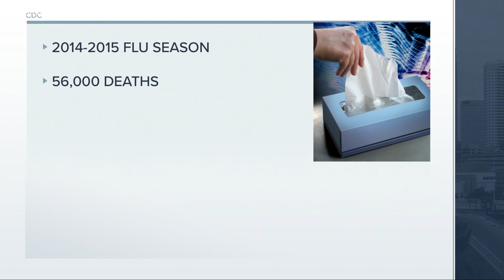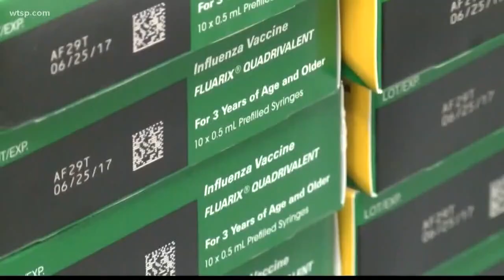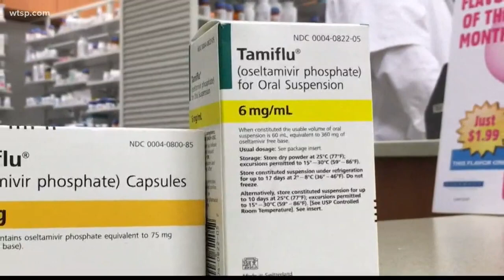Tamiflu vs Theraflu, which one is better?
Is Tamiflu or Theraflu better for fighting the flu?